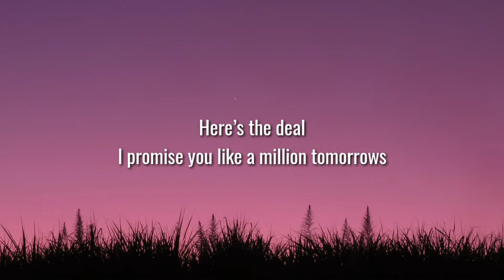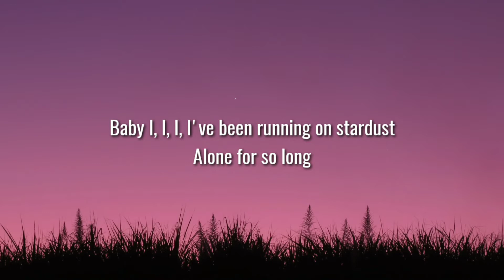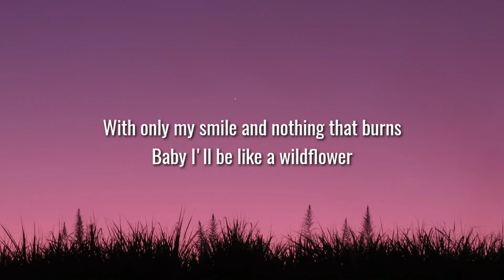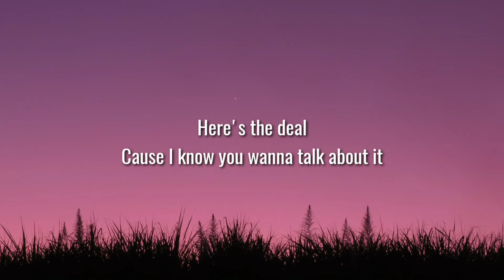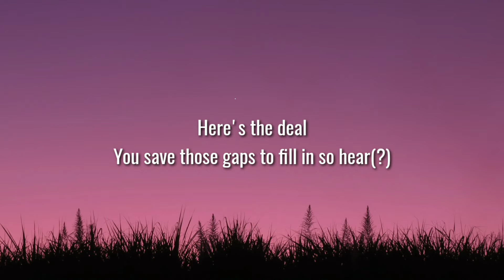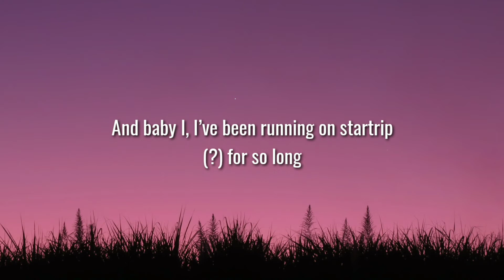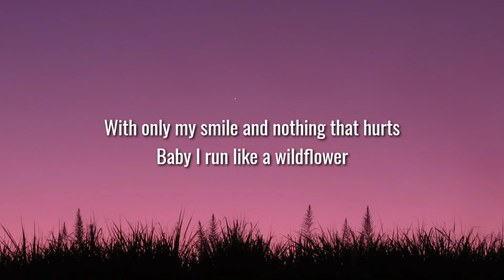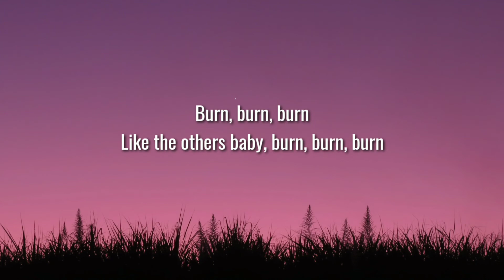Lana del Rey - Wildflower Wildfire (lyrics)